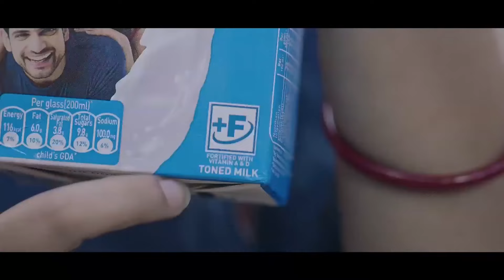Harud Surok Bret Ïa Ki Thyrnia Bad Ki Tyndong Pyllang Snam | Ujor FIR Ka Dorbar Shnong Mynthong